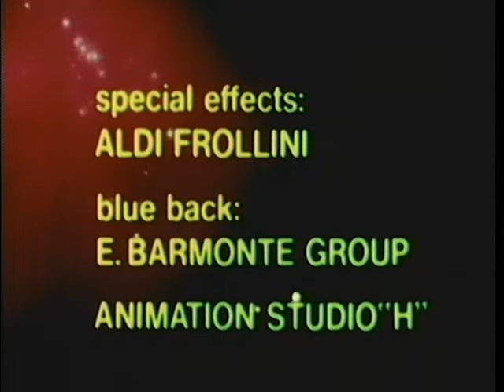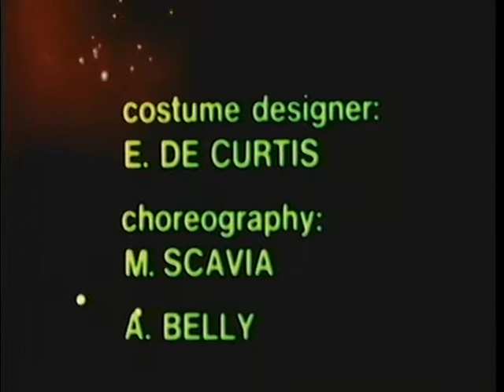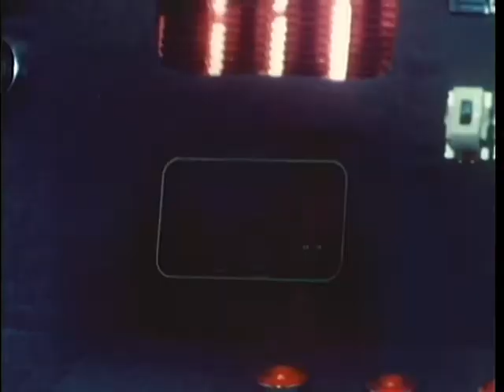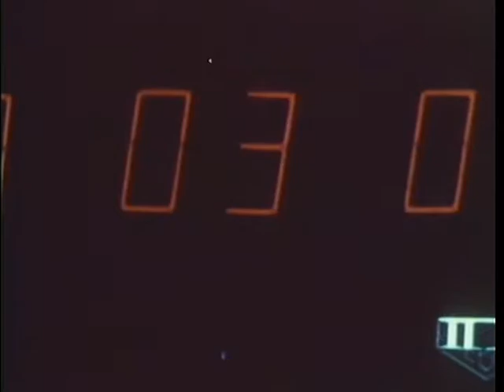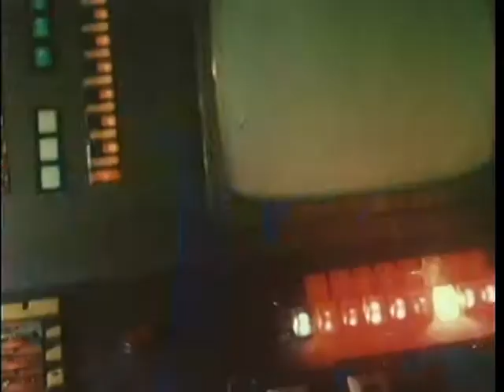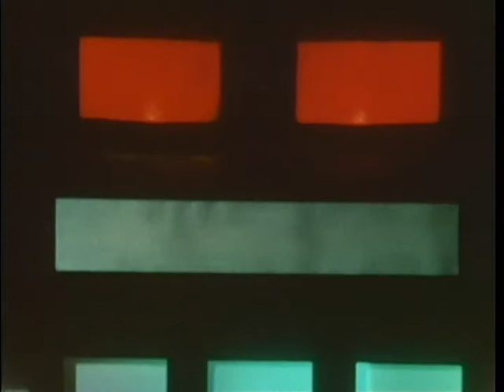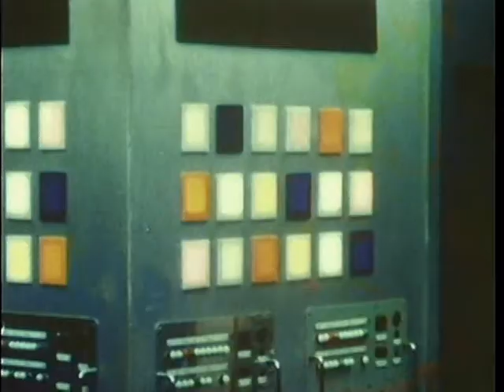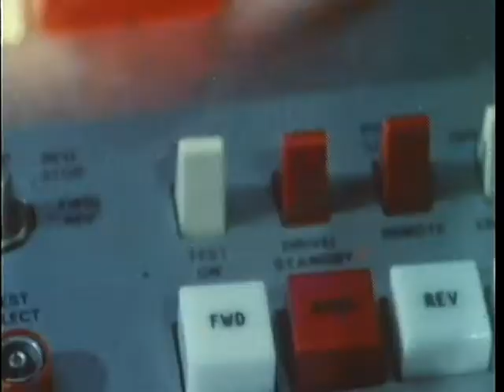Cosmos War of the Planets (1997) FULL LENGHT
Original movie from 1997
Sci-Fi / Horror